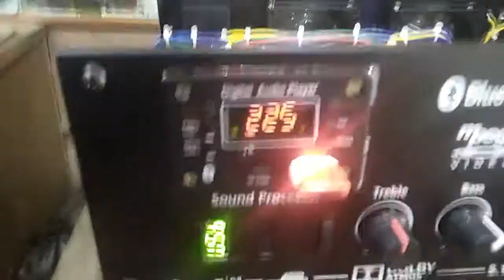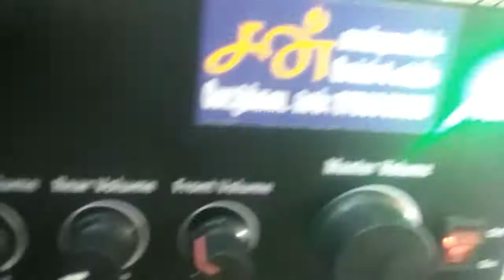Hi power 5.1 ampfilifer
* 10 ams HD Transformer

* Kumar audio mosfat board

* 6" channel speaker protection board

* DC to DC board

* 2" Channel gainer board

* Vasanth prolagic prime board

* cooler fan

* I play Bluetooth USB Big ic board

* 8vc panel

* 10000/63=4, 3510=1

* 100k elecon control

* maxwin switching board

* Big USB remote

* Hi power ampfilifer best sound quality